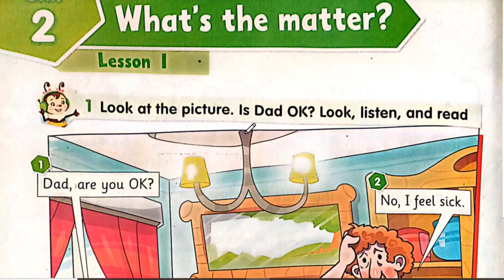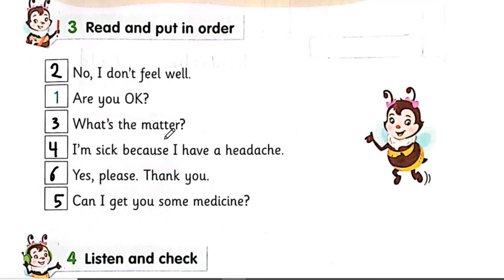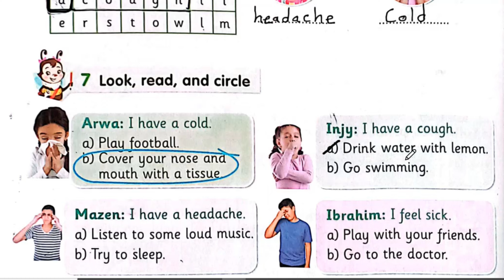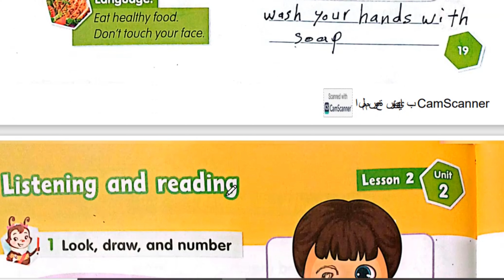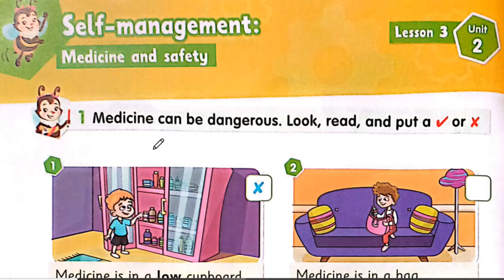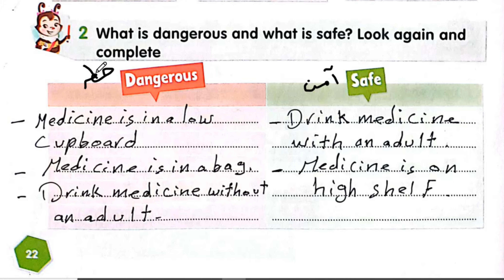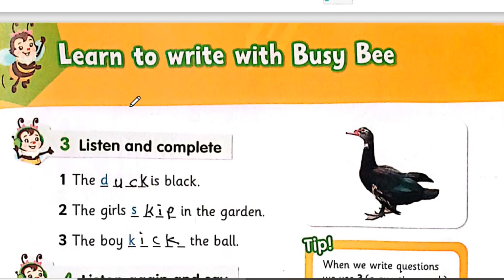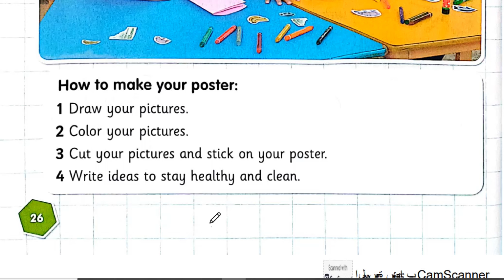شرح وحل كتاب المدرسه انجليزي تالتة ابتدائى الترم الاول 2025 الوحدة الثانية كامله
شرح و حل كتاب المدرسة انجليزى تالتة ابتدائى ترم اول 2025 الوحدة الثانية unit two شرح و حل كتاب المدرسة منهج تالتة ابتدائي المنهج الجديد انجليزي الترم الاول 2025 الوحدة الثانية بالكامل شرح واجابة كتاب كتاب المدرسة الصف الثالث الابتدائى 2025 تالتة ابتدائي انجليزي 2025 المنهج الجديد كونكت 3 منهج اللغة الانجليزية للصف الثالث الابتدائي الترم الاول 2025

منهج الصف الثالث الابتدائي الترم الاول 2025
انجليزي تالتة ابتدائي ترم اول2025 منهج اللغة الانجليزية للصف الثالث الابتدائي الترم الاول 2025
الصف الثالث انجليزي الترم الاول الوحدة الثانية كونكت 3 يونت 2
منهج الصف الثالث الابتدائي الجديد انجليزي الترم  الاول 2025
منهج كونكت 3 الصف الثالث الابتدائي الترم الاول المنهج الجديد
انجليزي تالتة ابتدائي الوحده الاولى الترم الاول 2025
انجليزي الوحدة الثانية الصف الثالث الابتدائي الفصل الدراسي الاول 2025
تالتة ابتدائي ترم اول  انجليزي
منهج اللغة الانجليزية للصف الثالث الابتدائي الترم الاول 2025 منهج كونكت 3 رابعة ابتدائي
حصرياً منهج كونكت 3 الصف الثالث الابتدائي الترم الاول المنهج الجديد 2025
شرح منهج تالتة ابتدائي المنهج الجديد انجليزي الترم الاول 2025 الوحدة الثانية بالكامل تالتة ابتدائي انجليزي 2025 المنهج الجديد كونكت 3 منهج اللغة الانجليزية للصف الثالث الابتدائي الترم الاول 2025
انجليزي تالتة ابتدائي الوحده الثانية الترم الاول 2025
انجليزي تالتة ابتدائي ترم اول
منهج اللغة الانجليزية للصف الثالث الابتدائي الترم الاول 2025
منهج تالتة ابتدائي انجليزي ترم اول كتاب المدرسة 2025
تالتة ابتدائي انجليزي 2025
2025 منهج الصف الثالث الابتدائي الجديد
انجليزي تالتة ابتدائي معاصر 2025
انجليزي تالتة ابتدائى الترم الاول الوحدة الثانية 2025
منهج كونكت 4 الصف الثالث الابتدائي الترم الاول المنهج الجديد
2025 انجليزي للصف الثالث الابتدائي الترم الاول 2025
2025 انجليزى الصف الثالث الابتدائى الترم الاول
ابتدائي انجليزي 2025 تالتة ابتدائي انجليزي الترم الاول 2025
منهج الصف الثالث الابتدائي الجديد الترم الاول
الدراسي الاول منهج الصف الثالث الابتدائي الجديد
الوحدة الثانية الصف الثالث انجليزي unit 2
مس​تر_السيد_الصيفي
مستر السيد الصيفي الصف الثالث الابتدائي كتاب المدرسة انجليزي الترم الاول 2025